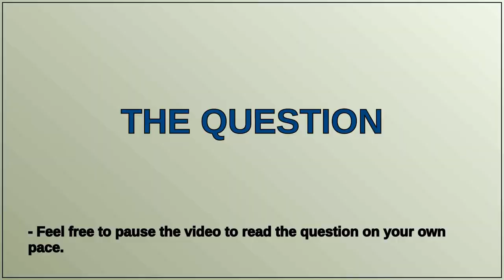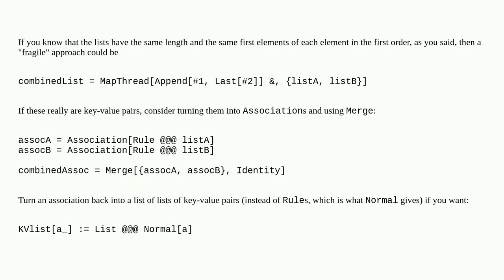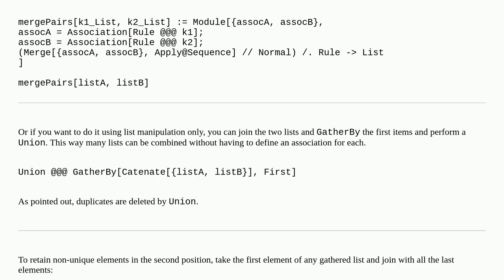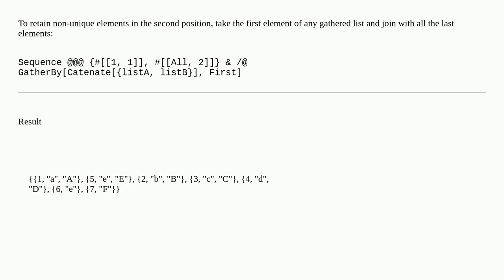How to combine two lists of pairs based on the first elements of those pairs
A special thanks goes out to the community

  list-manipulation